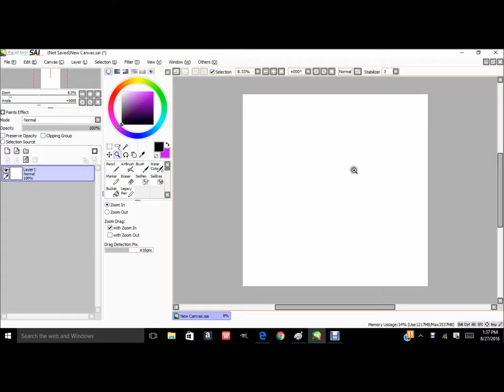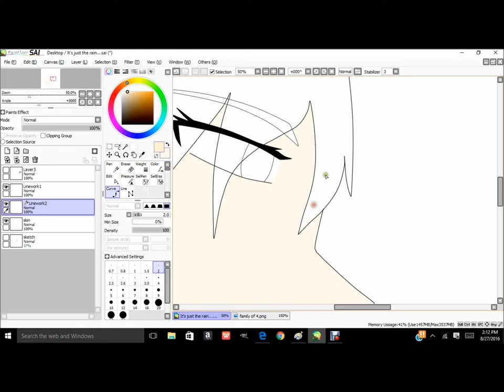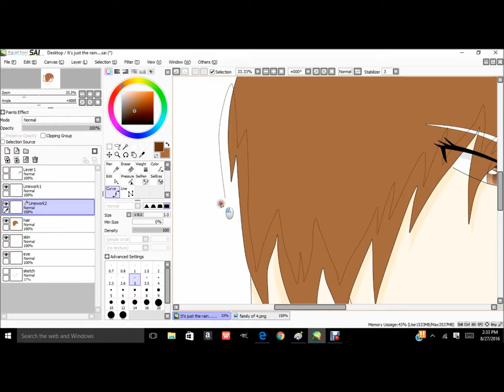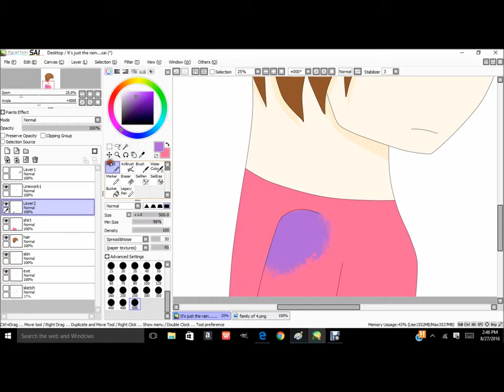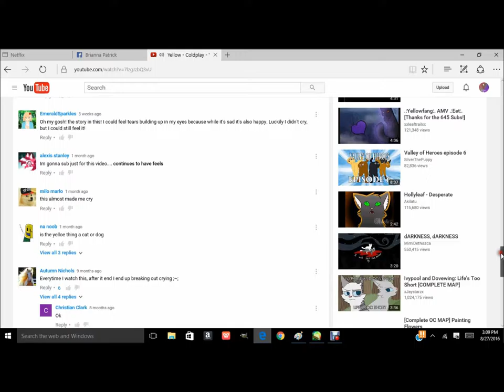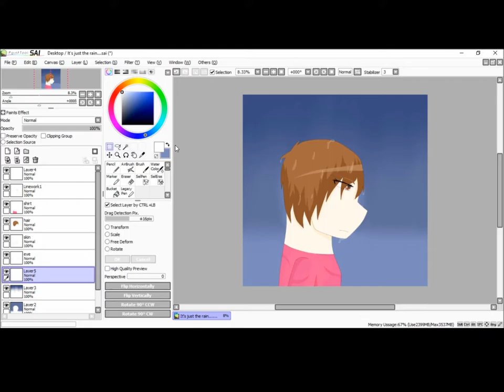It's just the rain (SP)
I made this because it's been raining a lot.